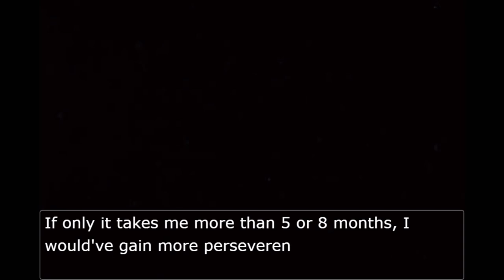The End | (Extreme Demon) “Disentombed” by YakobNugget and more [Mobile]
The final completion has finally arrived at the finest moment. 7 near months of attempting to break my limits by going for a new hardest. I present to you: Disentombed.

When I first learned this level, I thought it’s almost the same difficulty as Void Wave, but I honestly couldn’t tell due to the level being a bit shorter and having some spots and breaks where it “calmed down.” However, while Void Wave is consistent, even though Convie’s part was conflicting for me sometimes, I find Disentombed to be a lot harder and inconsistent to me. Despite the length, there are a lot of hard parts and chokepoints all over it. Had a lot of trouble passing iNubble’s part, well.. it is one of the hardest parts after all. But the hardest part for me is obviously Hybrid’s part due to it’s inconsistent ship and tight gaps. After I got to that part with a 58, I barely made progress for a month, until out of nowhere I got 73, and then 2 attempts later, a 77. Believe me, I was so nervous when I passed Hybrid’s part my hands were shaking like a leaf. And when I got to the very last part (Geo), I managed to get 87 twice, and my adrenaline was much as high as I had from Void Wave. But it’s hardly surprising, considering that ship was very difficult to get consistent at.

Regarding the difficulty, obviously I said it’s my new hardest, making this harder than Void Wave. However, I don’t think I’m reliable for giving my opinion of comparing it to the main list levels on the mobile list. But I heard from a couple of my fellow friends agreeing that this is harder at its finest. Even though there are annoying parts, I still find this enjoyable, despite my deaths at 87 twice. Not bad sequel to Unearthed, although I got lucky on that.

And thus marks the spot where my journey finally ended on October 2, 2021, when I completed my final objective: Disentombed. Everything from the very beginning to the end was a remarkable 5-year experience of playing this game. Thank you all who support me for everything in this chapter. Without you all, I wouldn’t have the courage to break my limits skill wise. Stay strong my friends. 💪

Fails:

45 x10
46
49 x2
50 x7
51 x2
53
54 x9
55 x3
56
57
58 x5
65
73
74
76 x2
77 x3
83
87 x2

Attempts: 6566
Design: 9/10
Gameplay: 8/10
Enjoyment: 8/10

Personal Placement: Above Void Wave

If you want to know more details about my “quitting”, I suggest watch the whole video..